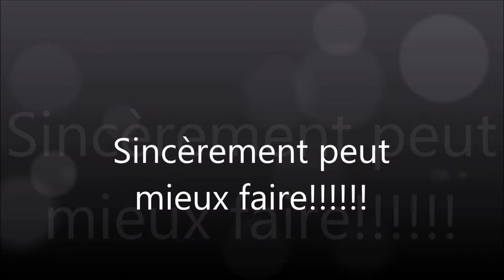Chasse a la bécasse en charente 2023 2024 avec ianis du laurier vert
Magnifique louper. Sans commentaire!